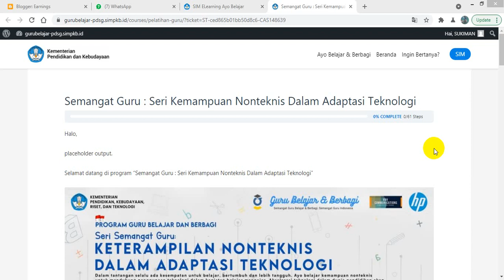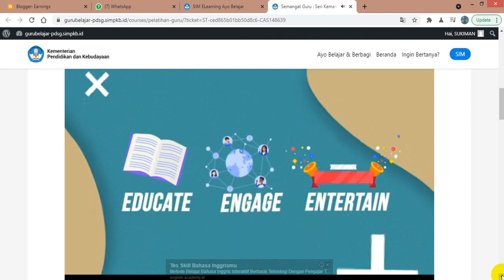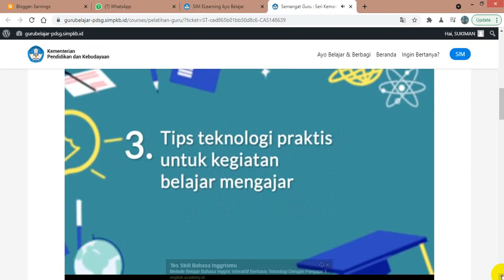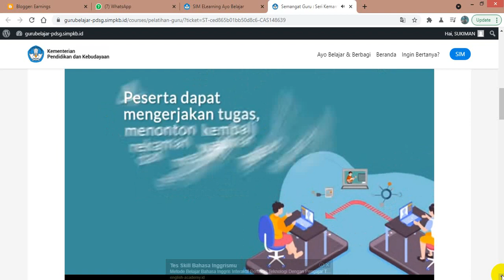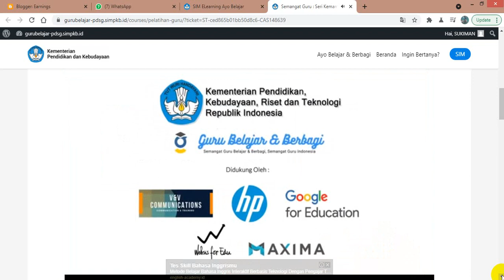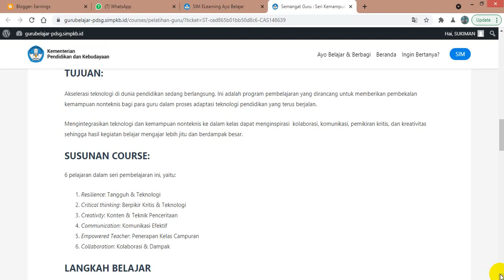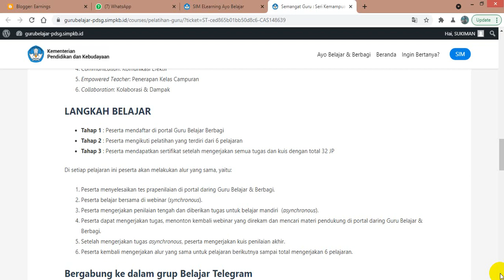Semangat Guru - Seri Kemampuan NonTeknis dalam Adaptasi Teknologi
Bimtek Semangat Guru